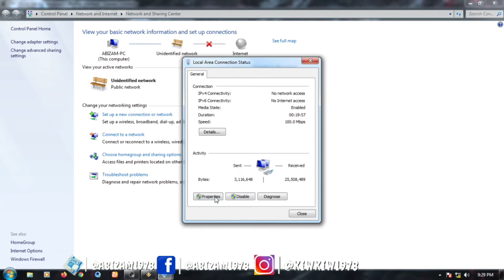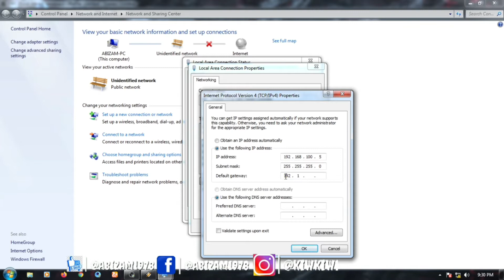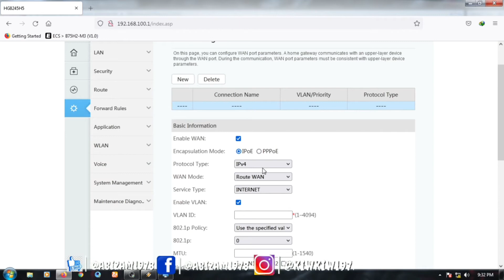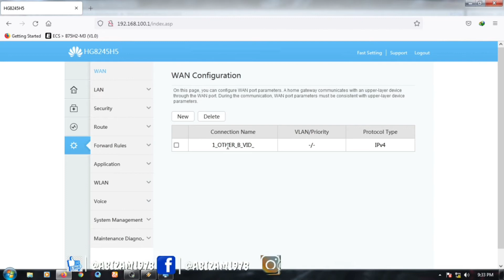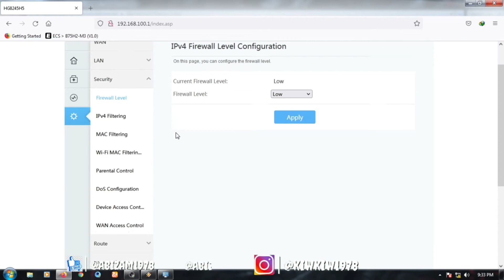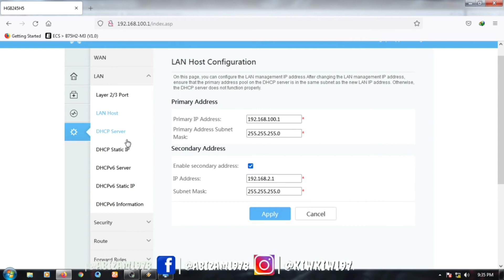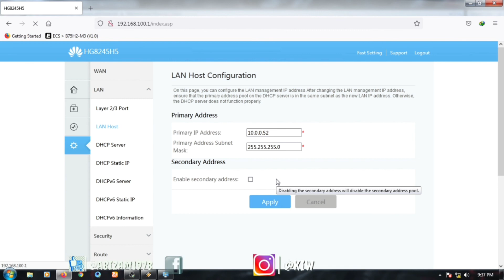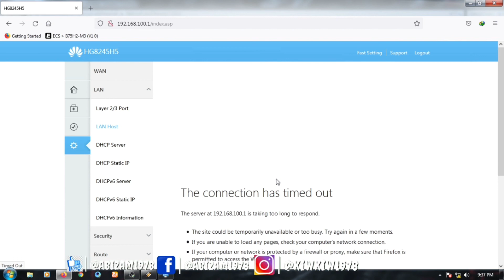Setting Huawei Hg8245h5 Sebagai Access Point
Kali ini saya membagikan sebuah video cara Setting Huawei Hg8245h5 Sebagai Access Point hotspot semoga buat pomula bisa membantu simak yah videonya terima kasih